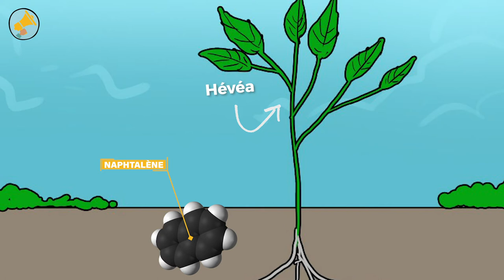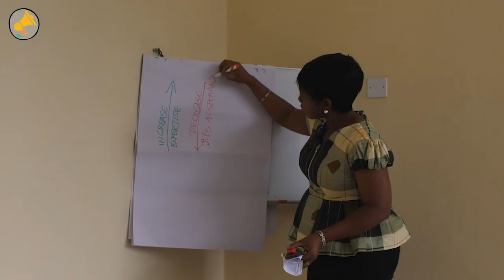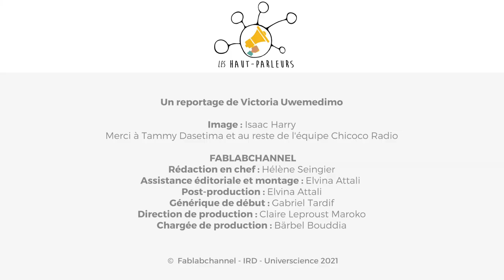La biochimiste qui guérit les sols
Au Nigéria, la biochimiste Eucharia Oluchi travaille à la façon dont les écosystèmes pollués peuvent se régénérer, notamment par la phytoremédiation (l’utilisation de plantes). Sa spécialité porte sur la lutte contre des métaux lourds comme le cadmium, le cuivre, le plomb ou encore l’arsenic, en faisant en sorte qu’ils soient « digérés » sur place, plutôt que de devoir être retirés et rejetés ailleurs.

Réalisation : Victoria Uwemedimo

Production : Fablab Channel, IRD, Universcience
 2021